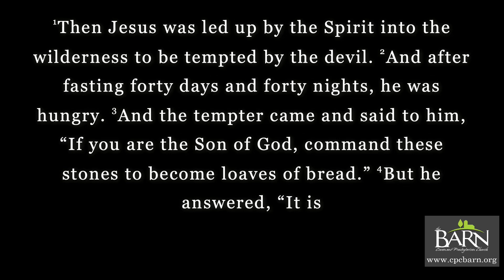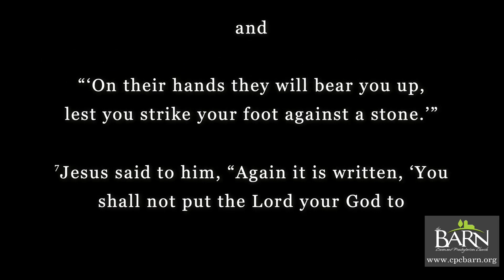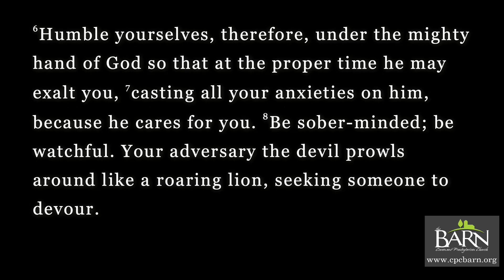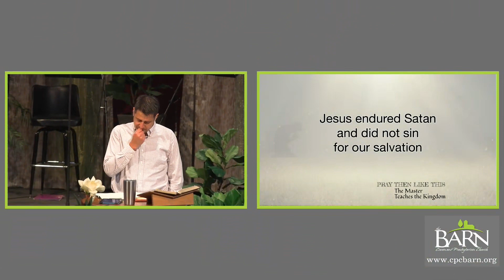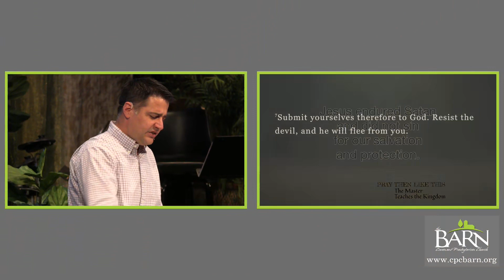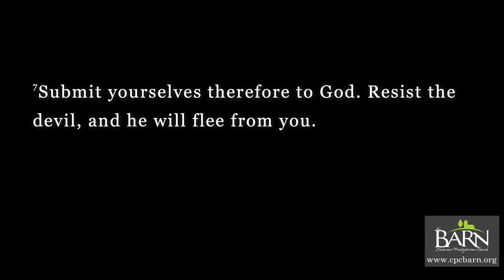Protect Us - Matthew 4:1-11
Jesus endured Satan
and did not sin
for our salvation
and protection.